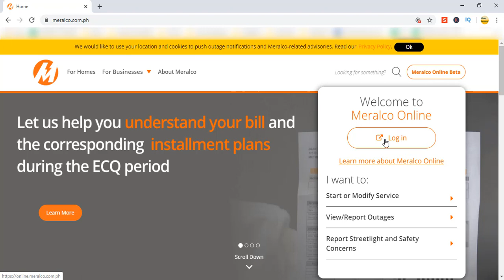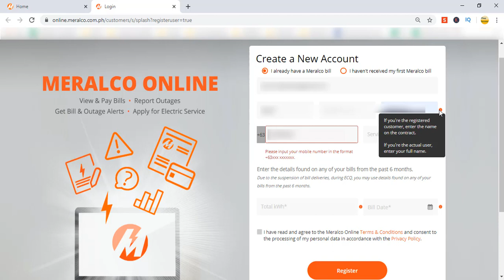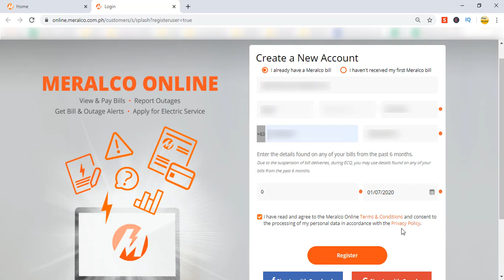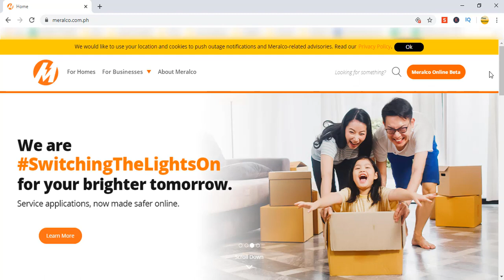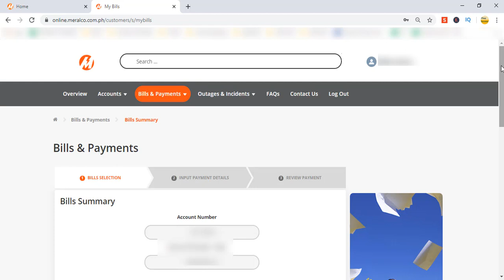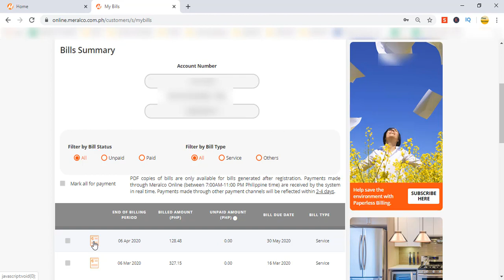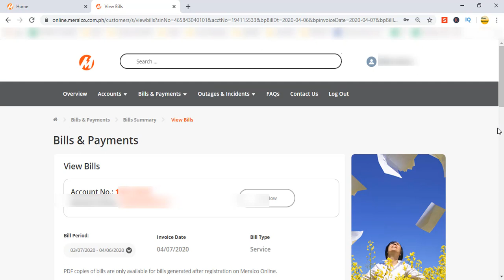Meralco Online Enrollment: How to Sign up for Meralco Online Account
READ BLOG:
Watch this video to see how to sign up for a Meralco Online Account.

I'd also appreciate it if you could please rate this video and post your comments down below. Thanks! :)